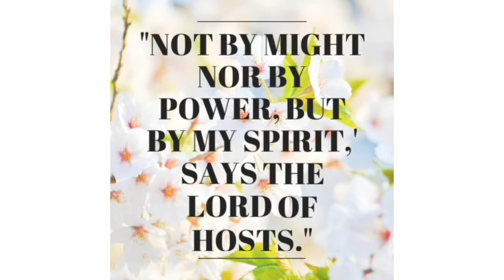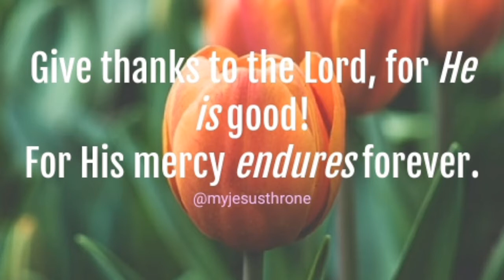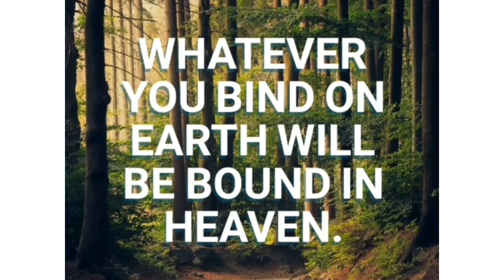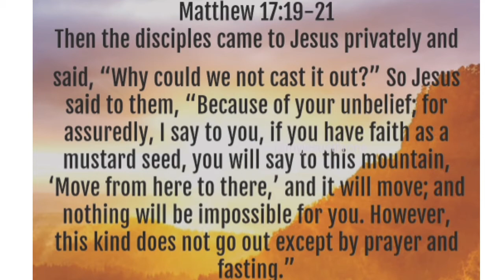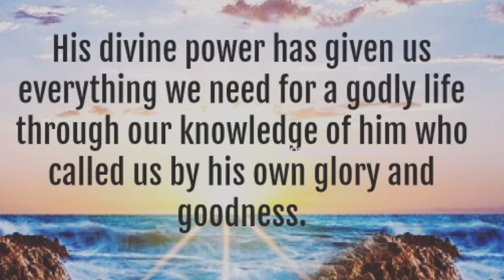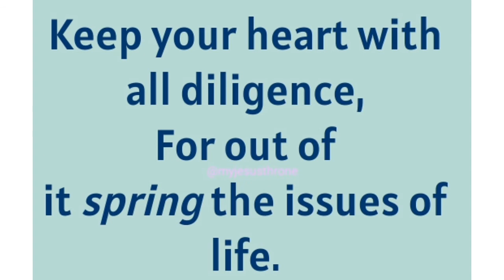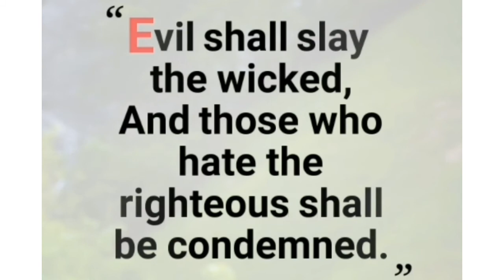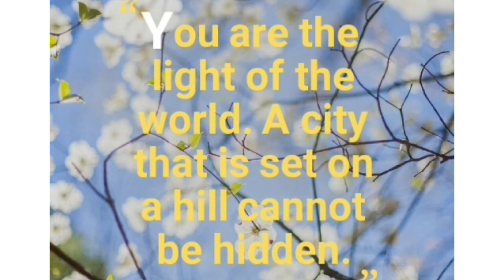PRAYERS For Each Morning and Evening to BLESS and PROTECT You.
Faith, believing in The Mighty God, Jesus is the Key to solve your problems and most importantly to get to know Jesus. Jesus is a great God, an ever living God, most merciful and kind, the Only God. With this prayer, may our Almighty God, Lord Jesus, heal you, bless you and protect you.

Heal CYSTS and FIBROIDS Heal

❤HEALTH IMPORTANT TIPS CHANNEL❤